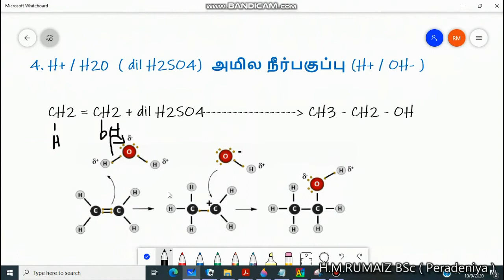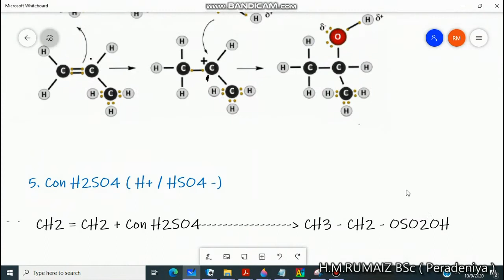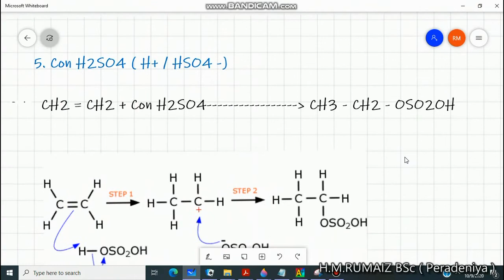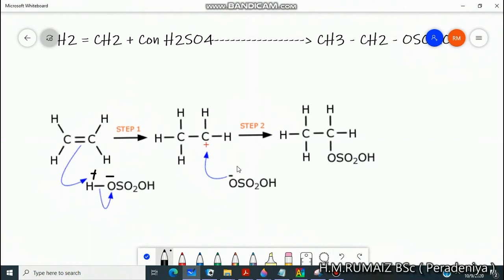ALKENE 3 1 அற்கீன் தாக்கம் | Online Lecture Video Clip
சேதன இரசாயனம் தொடர்பான முழு விடியோவையும் பெற 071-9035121 என்ற whatsapp இலக்கத்தை தொடர்பு கொள்ளவும்.